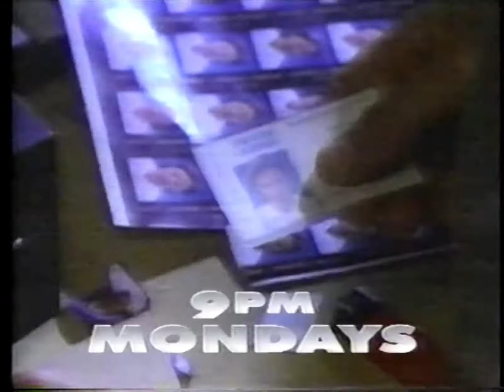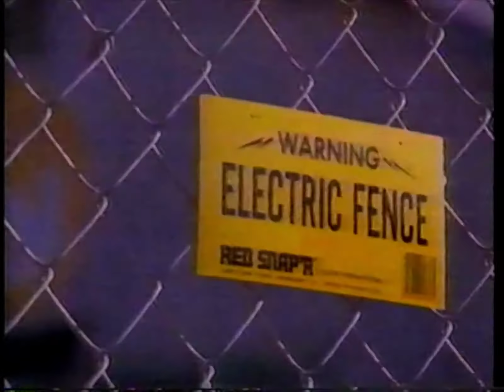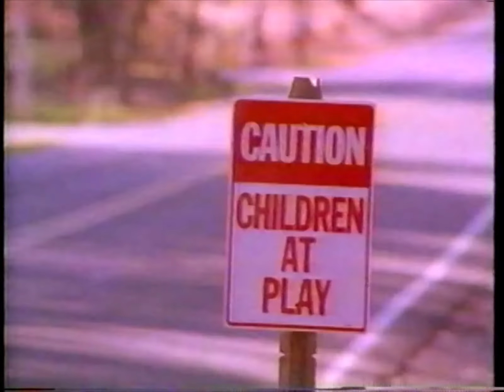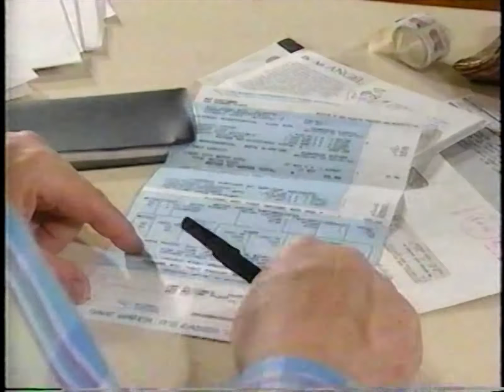90's Commercials - UPN March 1996 Part 1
Commercials that aired during 'Hawaii Five-O' on UPN, KCOP Channel 13 - March 25th, 1996

0:00 Tawny Little: Live from the Academy Awards (Promo)
0:10 Nowhere Man (Promo)
0:20 The Sentinel (Promo)
0:34 Swift Justice (Promo)
0:50 Partnership for a Drug-Free California (PSA)
1:20 Protect Your Children from Domestic Violence (PSA)
1:50 American Indian College Fund (PSA)
2:20 Know the Signs of a Stroke (PSA)
2:50 Help Stop Gun Violence (PSA)
3:20 Tawny Little: Live from the Academy Awards (Promo)
3:50 Moesha (Promo)
5:28 Minor Adjustments (Promo)
6:59 Project Angel Food
7:29 Nowhere Man (Promo)
8:59 Don't Ever Shake a Baby (PSA)
9:29 Star Trek: Voyager (Promo)
9:43 Nowhere Man (Promo)
9:59 American Foundation for the Blind
10:29 Autry Museum of Western Heritage
10:59 American Red Cross: Donate Blood (PSA)
11:30 Volunteer Center of Los Angeles
11:59 Support Project Angel
12:30 Catholic Big Brothers
12:59 Tawny Little: Live from the Academy Awards (Promo)
13:10 UPN News 13 (Promo)
13:20 The Salvation Army
13:50 Bilingual Foundation of the Arts presents 'The Rooster and the Egg'